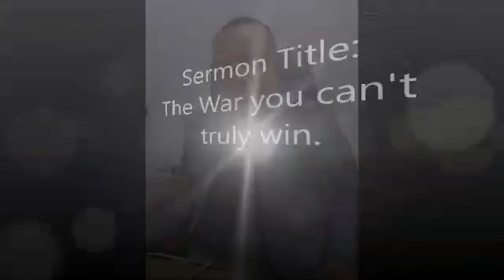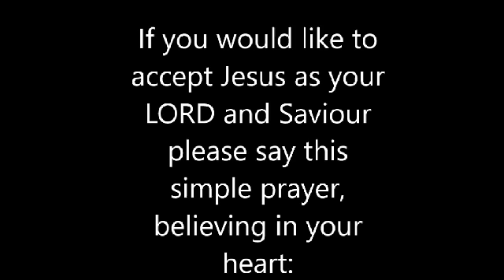The War you can't truly win. By Apostle Blessing David Idahagbon.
Now thanks be unto God, which always causeth us to triumph in Christ, and maketh manifest the savour of his knowledge by us in every place. 2 Corinthians 2:14
The outcome of every external engagement (war, battle) with the devil and his cohorts is very clear from the above scriptures- we will always win!
But there is another type of warfare we so often get drawn into; this type has no winning guarantees. Why? It is an internal warfare between us (churches, church leaders, President and founders, Christian families, colleagues in our work places etc.)
I welcome you to today’s sermon titled “The War you can’t truly win”, as we unveil God’s divine instructions to stop the church’s internal hemorrhage through internal conflicts.
There is a prophetic declaration of an impending judgment for church leaders, Christian families and individuals who will make the “Benjamin’s” mistake that resulted in the almost annihilation of that tribe. They woke up to a rude reality; all that was left in an entire tribe are just six hundred (600) bachelors, who were previously husbands, fathers, uncles, and grandfathers!
Be blessed as your listen, believe & apply.
           ABOUT THE SERVANT OF GOD
Apostle Blessing David Idahagbon, a divinely called Apostle by the will of the Father, endowed with rare insights into the revelation of God's WORD to equip and establish the church in Grace & Truth through the gospel of Jesus Christ.
For prayers & counseling, call or write:
RHEMA GRACE MINISTRIES Int'l
Rhema Grace Ekklessia
Apostle Blessing David Idahagbon
Parley: ApostleBlessing
Rumble: Apostle Blessing David Idahagbon
PRAYER FOR SALVATION (Romans 10.9-10)
If you have been blessed by this sermon and want to give your life to Christ, say this simple prayer:
Dear Father, I thank you for sending your Son Jesus to die for my sins on the cross.
Today, I believe in my heart that Jesus is the Son of God, and that He was punished for my sins. I confess Him as my Lord & savior.
I now declare I'm born again & a new creation in Christ Jesus.
I declare I'm the righteousness of God in Christ Jesus.
Amen.